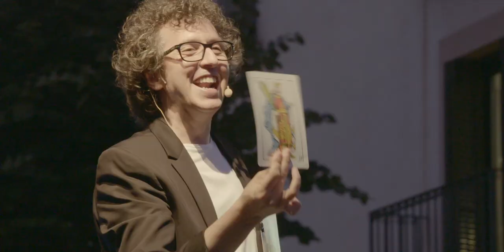Vilablareix 2021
Comença la segona setmana de l'Emergent a Vilablareix amb Joan Garriga, Isaac Jurado, Les Fourchettes, Guillem Ramisa i Godai Garcia i Marta Pérez.